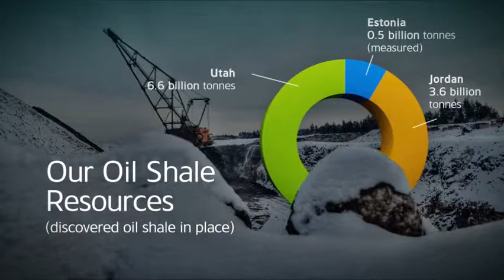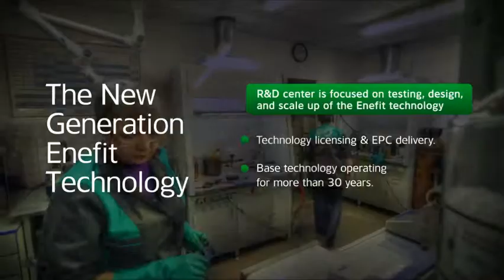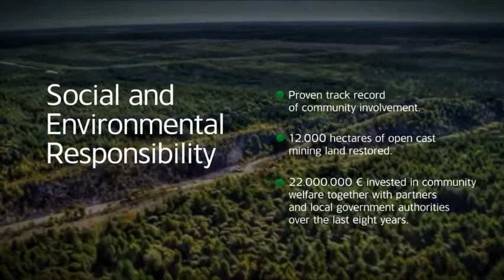Enefit - liquid fuels out of oil shale